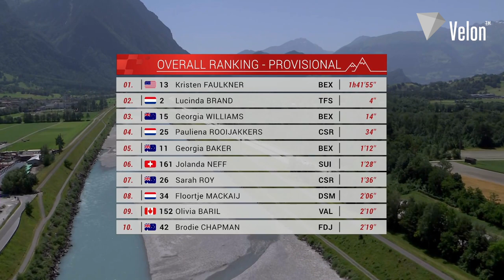A dominant performance | Tour de Suisse Women 2022 Stage 2 Highlights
2022 Tour de Suisse Women reached the half-way point of the race after 25.6km individual time trial in the streets of Vaduz. Don’t miss the highlights of Stage 2 to witness a super dominant performance!